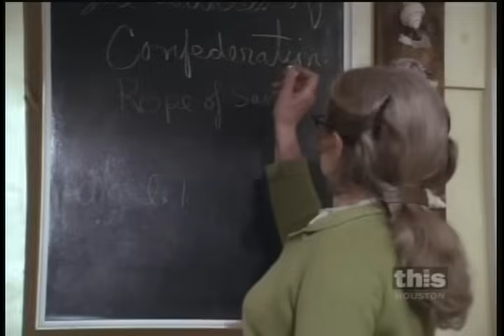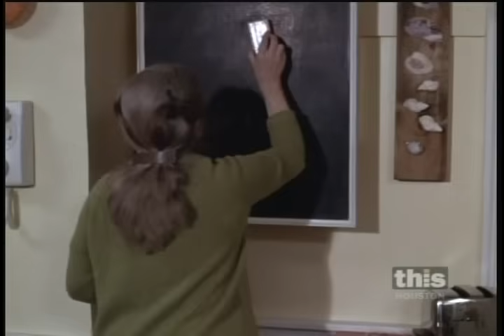Jodie Foster & Richard Harris in "Echoes of a Summer" (1976)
A perceptive 11-year-old girl, Deirdre Striden (Jodie Foster), suffers from an incurable, terminal heart condition. For two years, her parents Eugene Striden (Richard Harris) and Ruth Striden (Lois Nettleton) have consulted heart specialists, but without any success. Her mother wants to continue to take her to new doctors, although she knows that treatment is futile. Her father thinks she should be living in denial of her condition. So, her anguished father, a professional writer, buys a lake house in Mahone Bay, Nova Scotia, so his daughter’s last summer on earth is peaceful.

To ensure that her last days are as pleasant as possible. The nine-year-old neighbor boy, Phillip (Brad Savage), is the only one who brings a little happiness into the home, since Deirdre knows exactly what is wrong with her.  It is only through her friendship with Philip that Deirdre is able to honestly face the reality of death, and Deirdre tries to give her grief-stricken parents the courage they need to face the dreadful loss that her death will bring to them.

After Deirdre suffers from an acute attack and the end comes faster than everybody had thought, Ruth and Phillip succeed anyway in celebrating the twelfth birthday of the girl as a day of joy.

A 1976 Canadian-American family drama film directed by Don Taylor, produced by Sandy Howard, based on the play "Isle of Children" (1962) by Robert L. Joseph, who also adapted the screenplay, cinematography by John Coquillon, starring Jodie Foster, Richard Harris, Lois Nettleton, Brad Savage, William Windom, and Geraldine Fitzgerald.

Based on "Isle of Children", a flop Broadway play that ran two weeks in 1962. Jodie Foster's role was originally played on-stage by Patty Duke.

Richard Harris thought the script was faulty, and threatened director Don Taylor with a good thrashing. He also locked William Windom in his dressing room for several hours.

During the end credits of the film, the flag flapping in the wind atop Dierdre's wooden castle, is the flag for the province of Nova Scotia, where the film takes place. As of 2016, the Mahone Bay house, in which this movie was filmed, is still standing, and looks more or less the same as it did in the 1970s. However, Dierdre's wooden castle is no longer there. The house is now sold as cottage property, and gets rented out to visitors throughout the summer.

Although mostly dismissed by the critics and audiences at the time of its release, the film was notable for an acclaimed performance by Foster, who also had her breakthrough that year with four prominent releases, including "Taxi Driver" (1976). Jodie Foster was staying in Canada in 1976 to star in two Canadian-set films. The other being "The Little Girl Who Lives Down the Lane" (1976).

Adapted by Robert L. Joseph from his play The Isle of Children, this talkfest is filled with fanciful wordplay, whimsical contrivances, and preteens who speak with absurd eloquence. Joseph contrives a universe in which people articulate their feelings “poetically,” so the characters here are as likely to express themselves through esoteric historical references as they are through meticulously crafted metaphors. And while Joseph occasionally hits the bull’s-eye with a line that conveys some simple emotional truth, getting there requires slogging through lots of florid nonsense. As a result, watching this quickly grows tiresome, unless one surrenders to the very different pleasures offered by the work of the two stars, Jodie Foster and Richard Harris.

Foster was already a veteran child actor by the time she made this, and delivers confident and sensitive work that embellishes her status as one of the most impressive youth performers ever to work in Hollywood. Even though her character is preternaturally sophisticated, Foster makes the role feel as organic as possible by tapping into her own natural intelligence, and if her acting never tugs at the heartstrings, that’s a compliment to the good taste she exhibits, since Foster never takes cheap emotional shots for schmaltzy effect. Harris, meanwhile, provides the opposite of realism, opting instead for grandiose romanticism. Brooding around the film’s lovely Nova Scotia locations while reciting poetry, singing, and spinning imaginative stories for the amusement of Foster’s character, Harris incarnates a Superdad who devotes his life to filling each of his little girl’s final moments with laughter and wonderment. Whether this characterization comes across as endearing or overbearing is entirely a matter of taste, but none would dispute the assertion that Harris attacks his role with gusto.

Originally titled "The Last Castle", the title of the theme song, written and sung by Richard Harris. Despite its sincere intentions, this is a lovely, somewhat monotonous, treatise on the realities of death. This simple, sentimental story is a must see for all Jodi Foster fans,  luminous at eleven years and holding this picture together with a flawless performance.